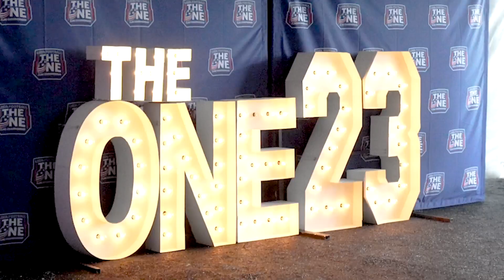USA Football's Week at The One 2023 Flag Football Recap Video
It was a fantastic week in Charlotte, NC for USA Football's 2023 Week at The One! From Blitz with the Carolina Panthers to the IFAF Americas Championship and the Junior International Cup, we are so thankful for all who joined us in the Queen City for a fantastic week of flag football. 🏈🏆

🔘 300+ Athletes at the Carolina Blitz
🔘 129 Teams, 1500+ Athletes at The One Flag Championship
🔘 240+ Athletes, 120+ Team Personnel at the Junior International Cup
🔘 150+ Athletes, 75+ Team Personnel at the IFAF Americas Championship
🔘 3,000+ Guests & Fans in Attendance